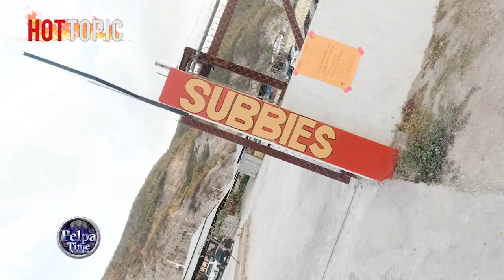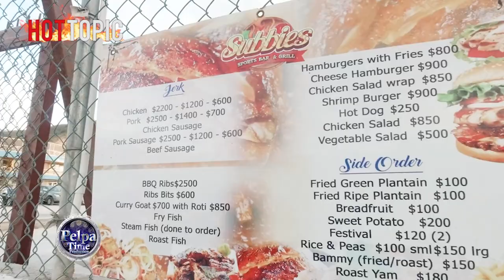Ras Dumpling working wit jahshii, bringing forward some new talents from Jamaica to the world